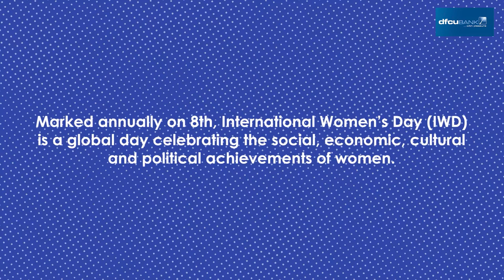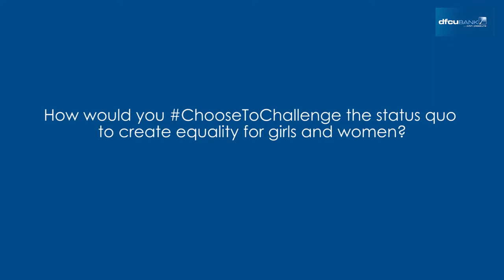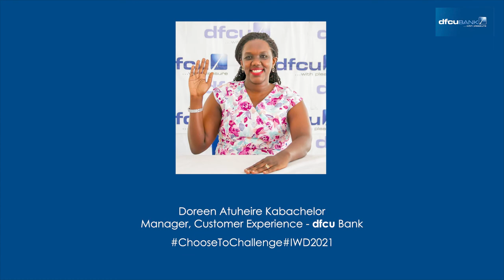International Women's Day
Doreen Atuheire Kabachelor is the Manager Customer Experience at dfcu Bank, a believer in work-life balance and is our feature for the day in our dfcu Women's Month series. She has served in multiple roles and in this video, she shares some of the lessons she's learnt with us.

We asked Doreen to ChooseToChallenge and she tells us what she thinks would work in favor of creating a world that ensures equality for girls and women.